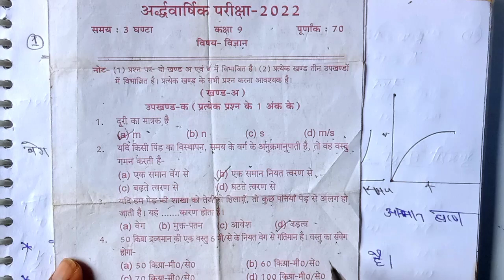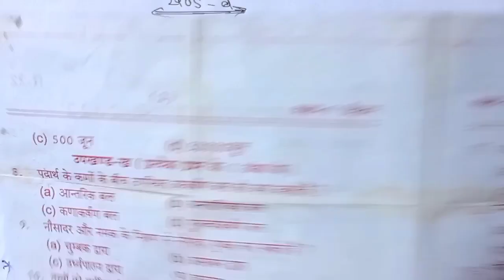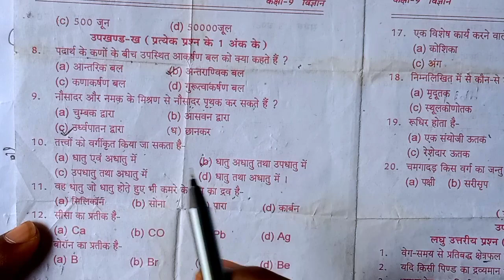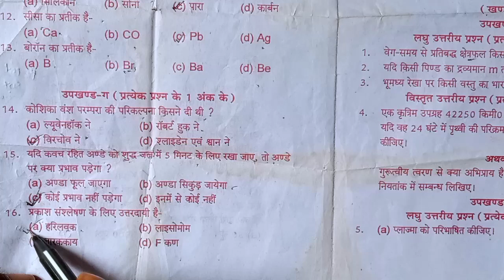Class 9 Science ardhvaarshik paper 2022-23 || class 9 vigyan half yearly question paper 2022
Class 9 science pepar 2022 || class 9 vigyan ardhvaarshik paper 2023
Up board vigyan question paper
Vigyan class 9 paper 2022
Vigyan Model paper kaksha 9
Vigyan Model paper kaksha 9 2013
UP Board vigyan paper 2022
UP Board vigyan paper kaksha 9 2023
Class 9 science paper UP Board
Class 9 Science Half Yearly question paper 2022-23
Class 9 Science Half Yearly question paper 2022
Class 9 maths Half Yearly question paper 2022-23
Class 9 Science Half Yearly question paper
Class 9 Science Half Yearly question
Class 9th Science Half Yearly question paper 2022-23
Class 9 Science mid term question paper 2022-23
UP Board Class 9 Science Paper Half Yearly Exam 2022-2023
class 9 science paper up board half yearly exam 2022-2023
class 9 half yearly exam science paper 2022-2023

9th class ardhvaarshik paper UP Board 2022
Kaksha 9वी vigyan paper 2023
Class 9th model paper 2023 vigyan
Vishay vigyan kaksha 9 model paper 2023
9th science paper UP Board 2023
Class 9th UP Board science paper
Class 9th UP Board science paper 20
science class 9
class 9 ka paper 2022
class 9 ka vigyan
class 9 science ka paper
kaksha 9 ka vigyan ka paper
class 9th science ka trimasik paper 2...
class 9th science paper
hindi half yearly paper class 9
class 9 science adhvaarshik paper 2022
class 9 science ardhvarshik paper
class 9 ardhvarshik paper 2022
science class 9 ardhvarshik paper 2022
class 9th science paper trimasik exam 2022
mp board class 9 science trimasik pariksha 2022
trimasik Pariksha 2022 23 kaksha navi vishay vigyan
trimasik Pariksha vigyan ka paper class 9 7
9th class vigyan ka paper trimasik pariksha 9
class 9th science questions paper trimasik pariksha
trimasik pariksha 2022 class ninth science paper
mp board trimasik pariksha paper kaksha
kaksha 9 ganit ka ardh varshik paper
kaksha navi vigyan paper
class 9 hindi paper 2023 pattern 4 hindi paper class 9th
hindi class 9 half yearly model paper
Class 9 Science first terminal exam question paper 2022
Class 9 Science question paper first terminal exam 2022
Matric Science first terminal exam question paper 2022
Class 9 first terminal exam question paper e
Science class 9 question paper
Class 9 Science first terminal exam
kaksha 9 vigyan ka paper ardhvaarshik
half yearly exam paper class 9 science mp board
vigyan ardhvaarshik paper kaksha 9 me
class 9 science half yearly paper 2022
mp board class 9th science paper half yearly 2022
ardhvaarshik paper class 9th science
ardhvaarshik paper kaksha navi science 2022
ardh varshik paper kaksha navi science
class 9th vigyan half yearly paper 2022
up board class 9 science paper 2022
up board class 9 science paper
class 9 science paper 2021 up board half yearly
up board class 9 science model paper K 2022
up board class 9 social science model paper
science annual paper class 9 up board
कक्षा 9 विज्ञान अर्धवार्षिक पेपर
कक्षा 9 विज्ञान अदवार्षिक पेपर 2022
त्रैमासिक मासिक पेपर कक्षा 9 2022
त्रैमासिक कक्षा 9th वार्षिक पेपर 2023
तिमाही परीक्षा कक्षा 9 विज्ञान
छमाही परीक्षा कक्षा 9 विज्ञान 2022
कक्षा 9 त्रैमासिक पेपर 2023 विज्ञान
कक्षा 9 त्रैमासिक पेपर 2022
कक्षा 9वी विज्ञान पेपर
त्रैमासिक परीक्षा कक्षा 9 विषय विज्ञान
कक्षा 9वी त्रैमासिक परीक्षा विज्ञान